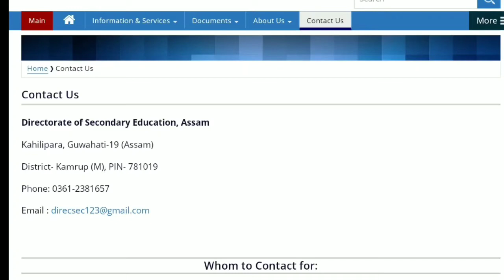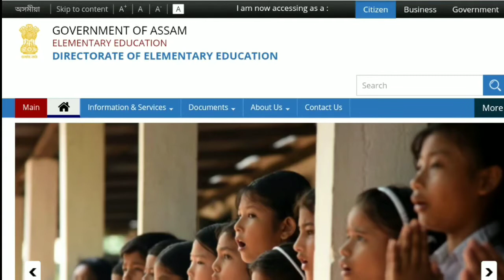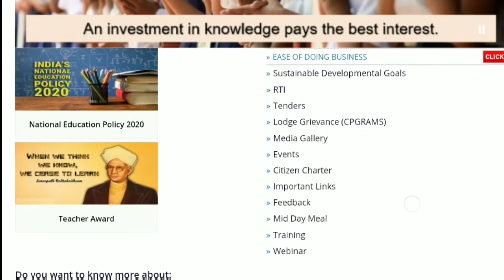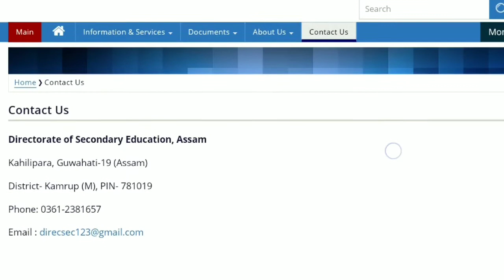Court Case কৰিব নালাগে কিয় ? 27 Aug ত Lp Up Appointment // September ত High School Advertisement